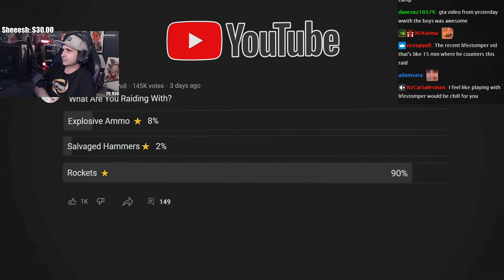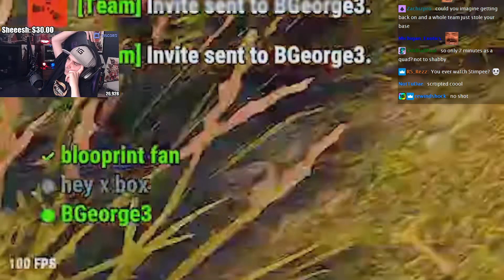Summit1g reacts to I Did Every Type of Rust Raid by Konfuzion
-SumSumFun